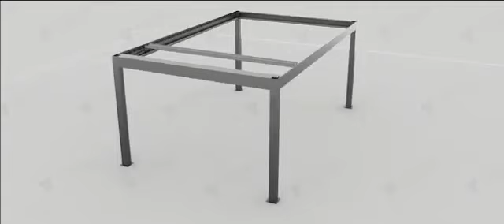Winaissance : 3D Rendering Pergola - 3D 렌더링 페르골라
Thanks to 3D rendering service it is possible to see and understand what there is behind a structure.Here an example of our Aluminum Pergola.